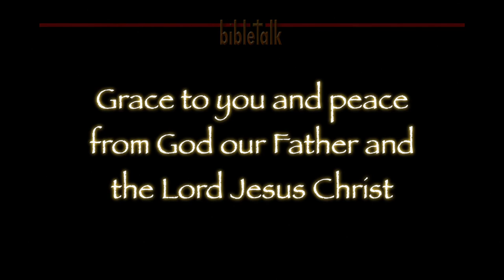The Sermon on the Mount: Judgment - A Plan for Discipleship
Once you know where you are not to judge then you will be led by the Spirit of Truth in discerning the sinful things, the evil acts and the schemes of the devil that seem to surround and abound in the church world today. (an oxymoron)
     We need to recognize and expose, as the apostle Paul wrote, the servants of Satan disguised as servants of righteousness.